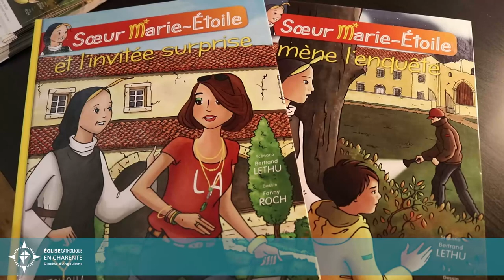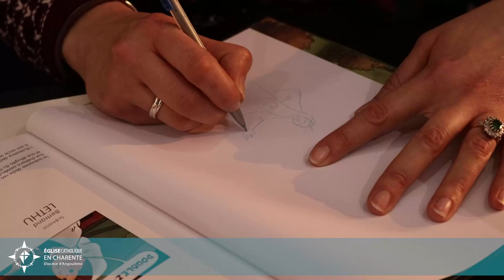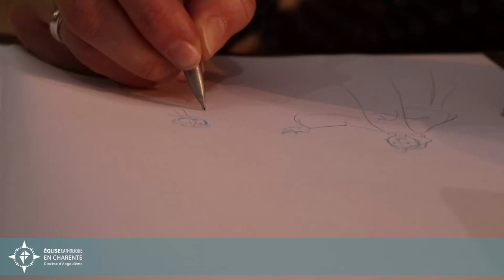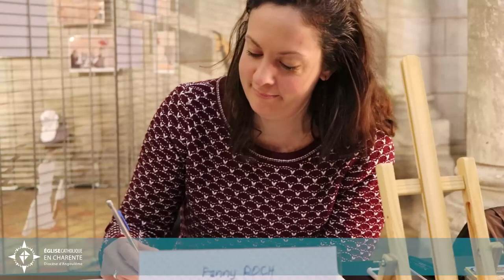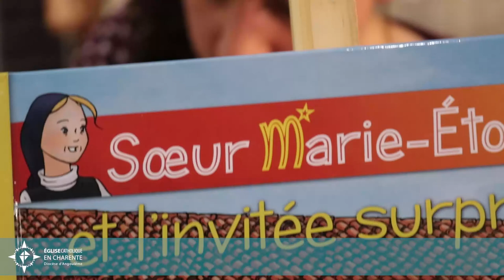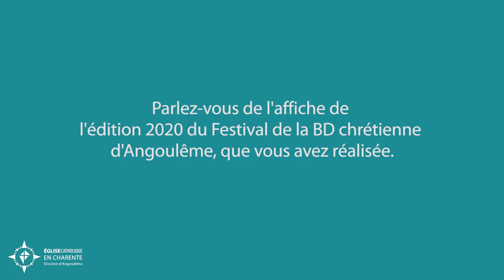Interview de Fanny Roch, dessinatrice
Fanny Roch a dessiné les albums des aventures de "Soeur Marie-Etoile" (scénario de Bertrand Lethu, Yeshoua Editions). Rencontrée lors du Festival International de la Bande Dessinée d'Angoulême 2020, elle témoigne de son travail et du message qu'elle veut transmettre à travers son dessin.